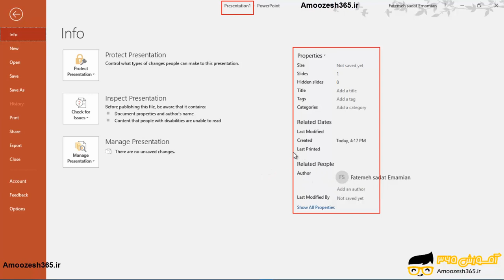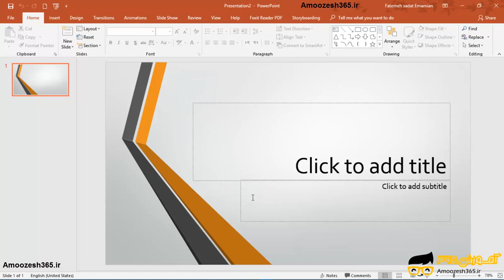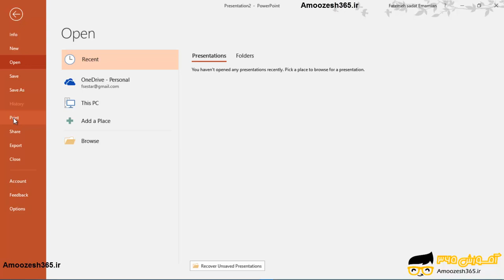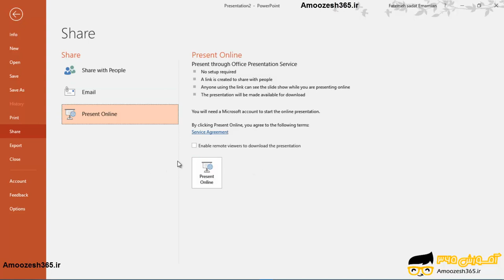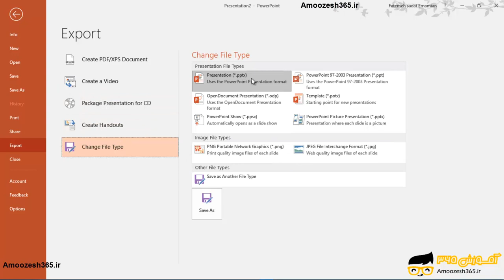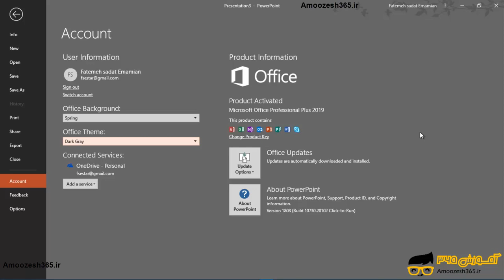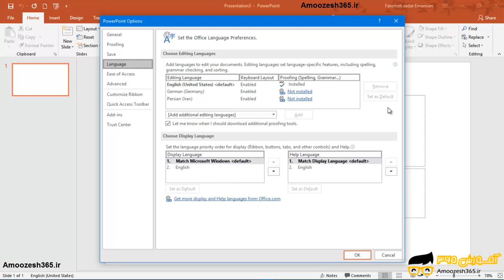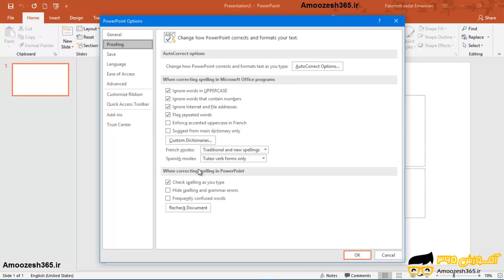آشنایی با منوی فایل file در نرم افزار پاورپوینت 2019- PowerPoint 2019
آشنایی با منوی فایل file در نرم افزار پاورپوینت 2019-  PowerPoint 2019 از دوره آموزش نرم افزار پاورپوینت 2019  &#8211